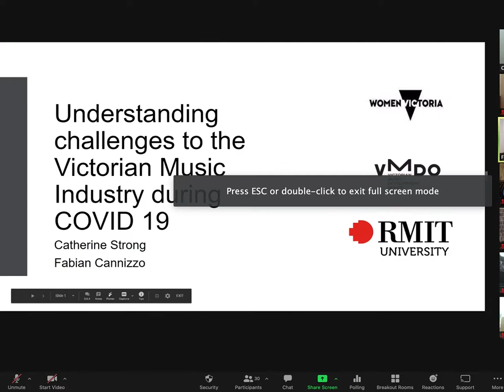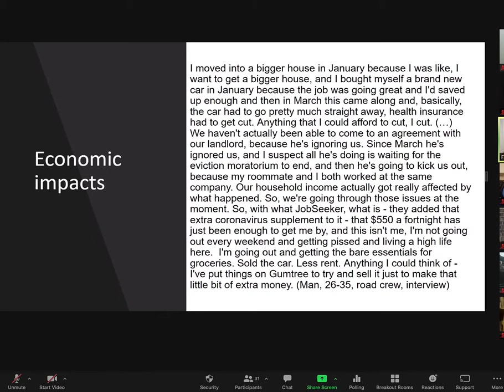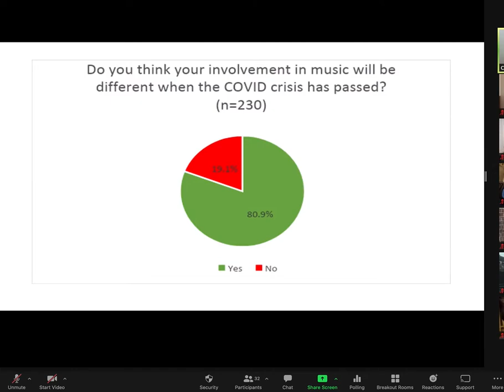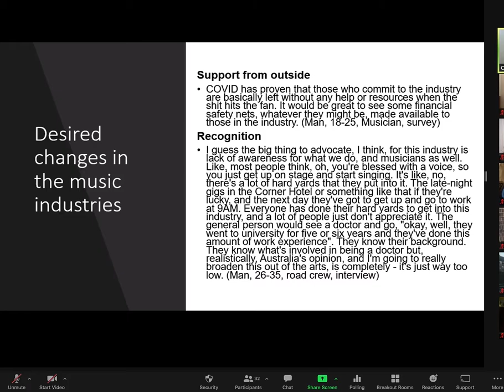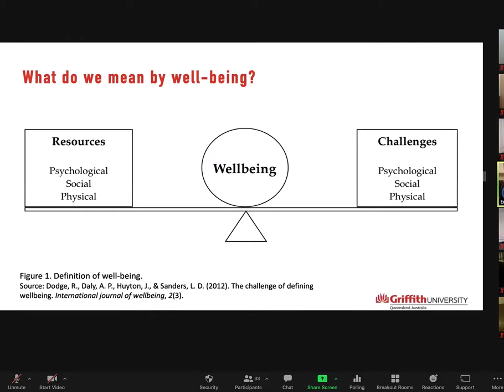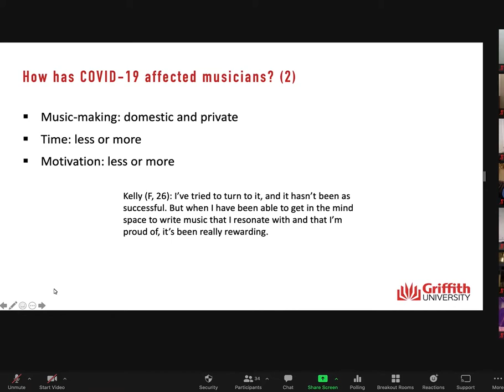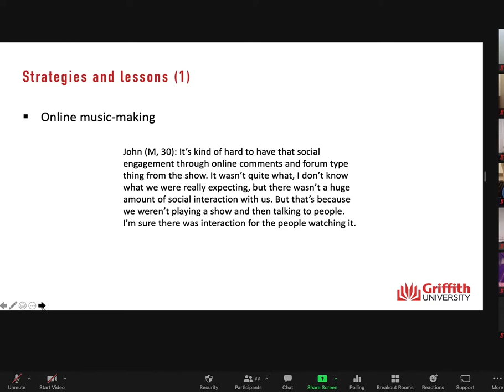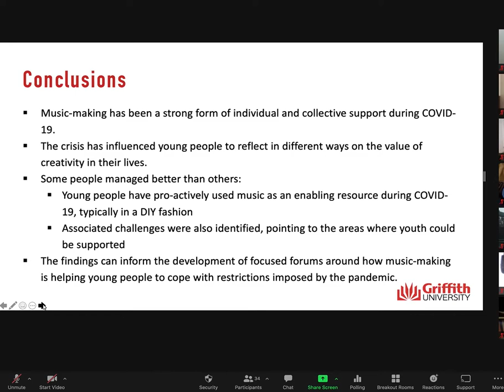IASPM Research Seminar January 2021: impacts of COVID-19 on Australian music-makers and audiences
Exploring the impacts of COVID-19 on music-makers and audiences in Australia

This is a recording of the IASPM Research Seminar in January 2021. It is organised each month by the International Association for the Study of Popular Music (IASPM), with this month's event hosted by the Australia New Zealand branch (IASPM ANZ). for more details.

There is some crackling due to noise on the recording, even after restoration. This is not your computer!

Abstract:
This panel will bring together new empirical research from Australian researchers who have been working on understanding the impact of COVID on musicians, workers in the music industries, and audiences.

Andy Bennett, Ernesta Sofija and Ben Green will discuss their work on music-making for young people (between the ages of 18 – 35) as a source of well-being during the COVID-19 crisis. Their project, involving interviews with young people around Australia, aimed to evaluate whether music-making has contributed in palpable ways to young people’s individual well-being (in terms of physical and mental health) and their sense of connection with others.

Catherine Strong and Fabian Cannizzo will discuss the results of an all-industry survey and interviews undertaken during the second lockdown in Victoria. Results showed that while there was a solid core of respondents who have found ways to continue working on their music-related activities and/or constructively plan for a changed future, most participants were experiencing difficulties, sometimes of a career-ending nature. The profound uncertainty in the sector at the time this study was done was central to these difficulties, in combination with the emotional upheaval that had accompanied the lockdowns, but the key issues are all connected to pre-existing problems in the music sector.

Short (10 min) presentations from each team will be followed by a panel discussion and questions.